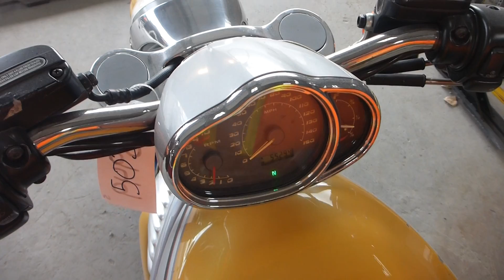2006 Harley Davidson VRSCR 1,100 CC